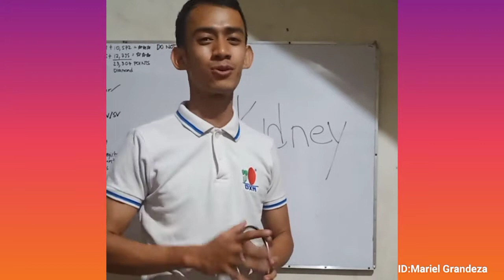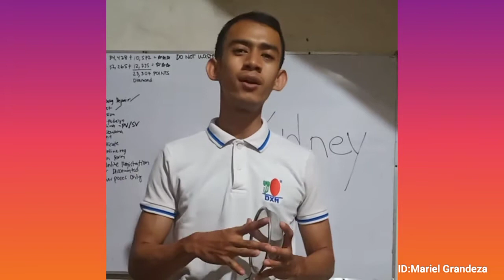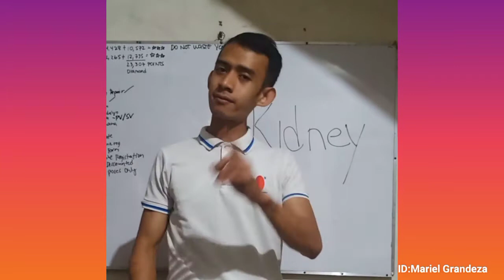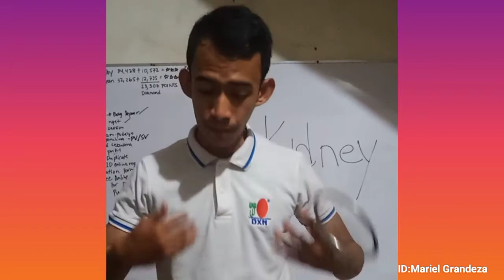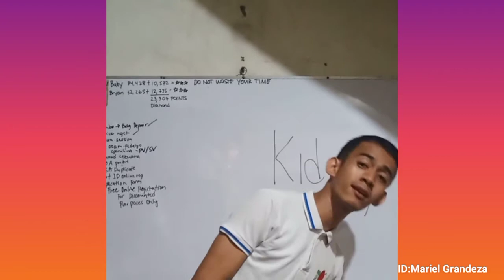BAKIT ANG SAKIT NG BALAKANG KO ?!